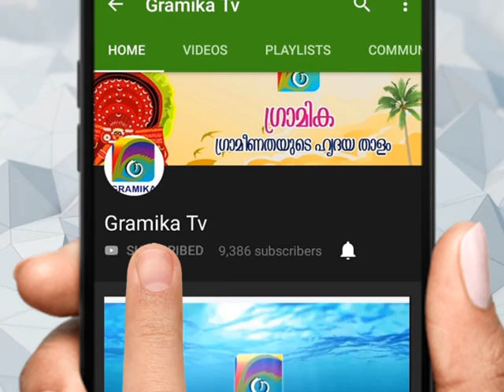വിമാനത്താവളത്തിൽ നിന്നും മഴവെള്ളമൊഴുകി മട്ടന്നൂർ കടാങ്കോട്‌ റോഡ് ഒഴുകിപ്പോയി